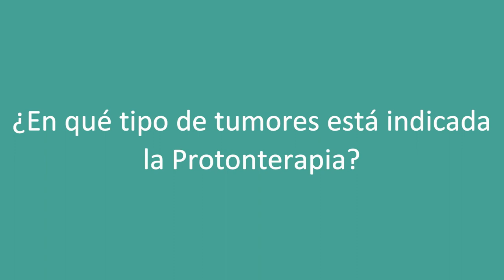En qué tumores está indicada la Protonterapia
La evidencia científica avala el uso de la Protonterapia en tumores en la base de cráneo, la columna o pediátricos, entre otros tipos de cáncer. Nos lo cuenta nuestra Dra. Carme Ares, jefa de Oncología Radioterápica del Centro de Protonterapia Quirónsalud.